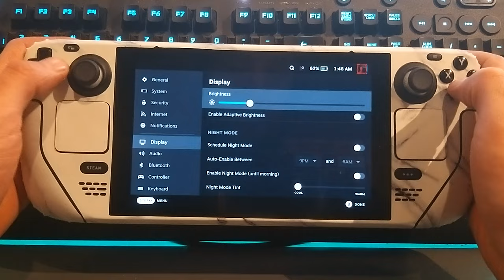It's 'True Crime: New York City' On a Steam Deck + White Marble Skin!